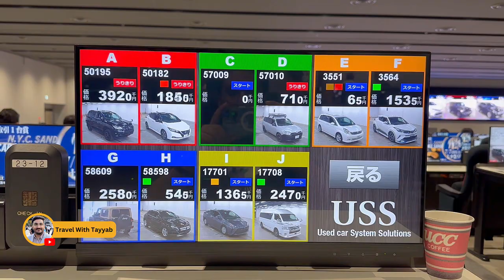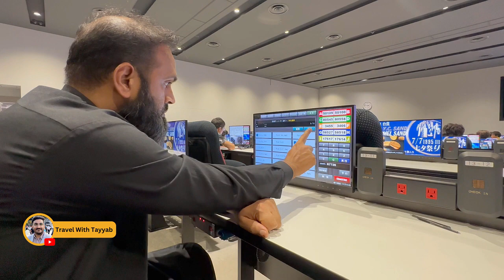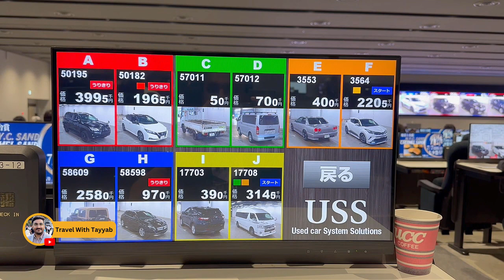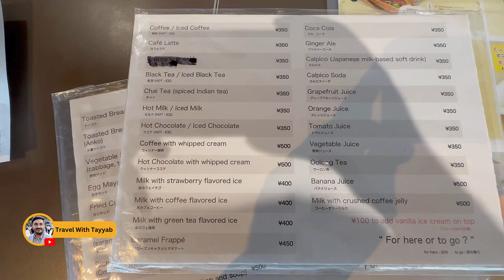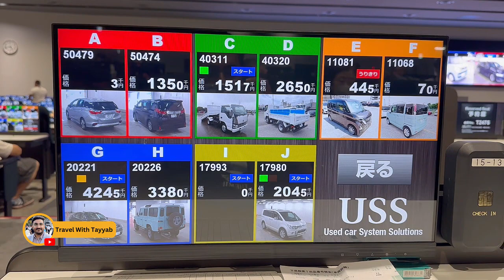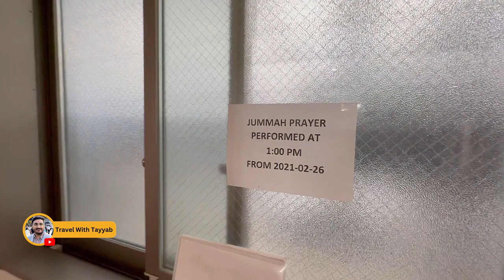Japan ma Cars ka business Kesa ha I Car Auction Center Tour and Full Details@travelwithtayyab1335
جاپان میں گاڑیوں کا کاروبار کیسا ہے؟
کار نیلامی مرکز کی سير اور مکمل تفصيل.